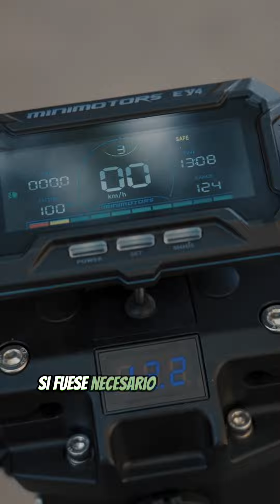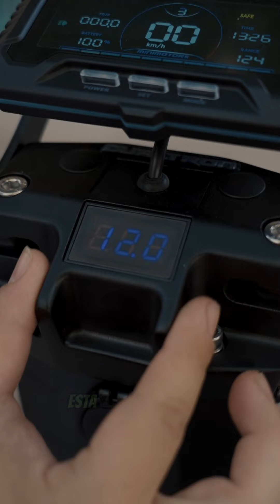Te traemos el scooter check de este Dualtron X Limited.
¿Te lo comprarías?

Contacta con nosotros y te ayudamos con tu proyecto.
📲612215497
📍C/ de Felip II, 191, 08027
📍Av. del Paral·lel, 178, 08015